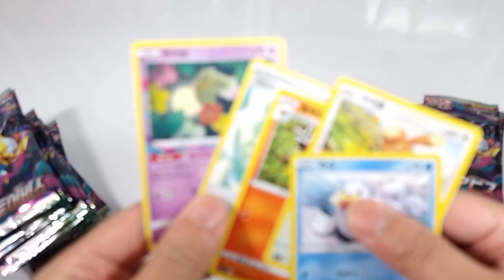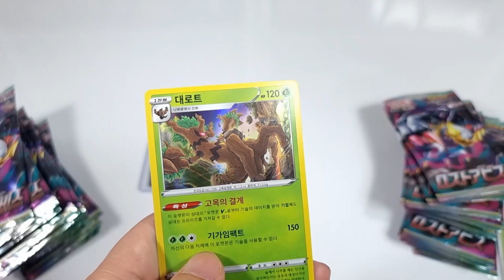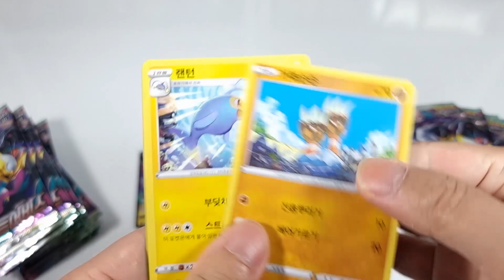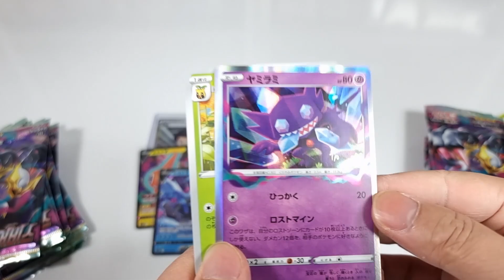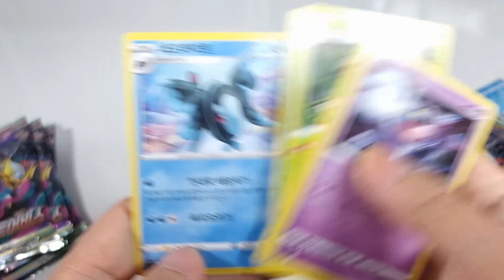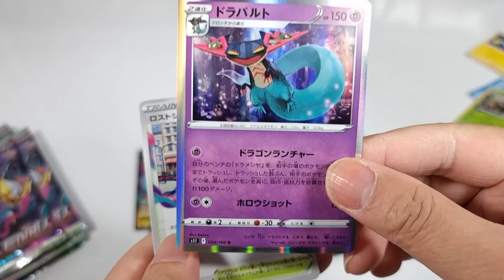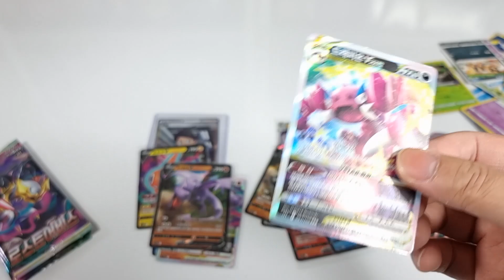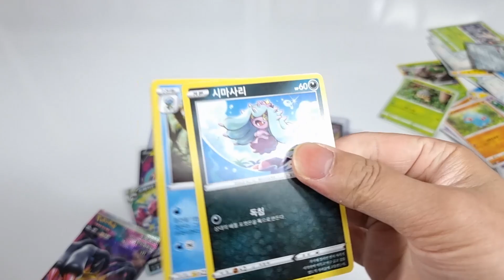로스트어비스 한일전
포켓몬카드 로스트어비스 한일전 뽑기 대결